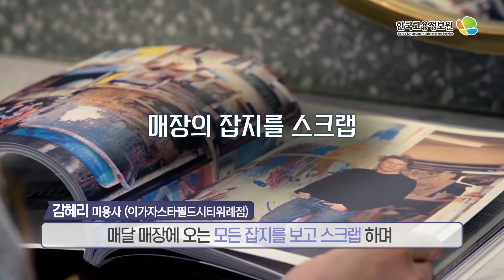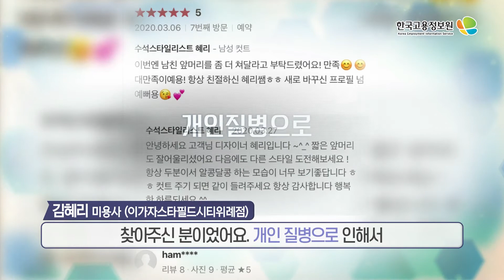2021내일을JOB아라_미용사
미용사